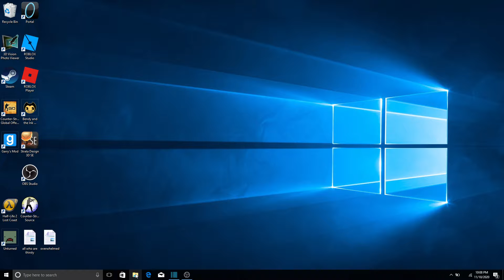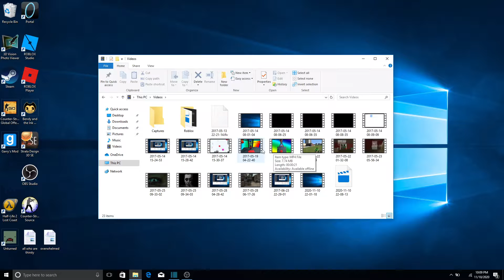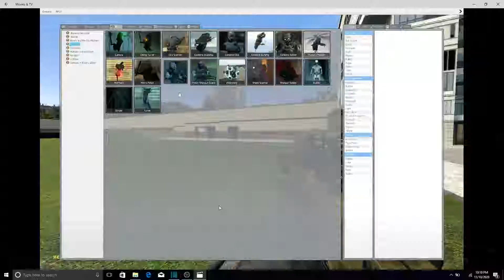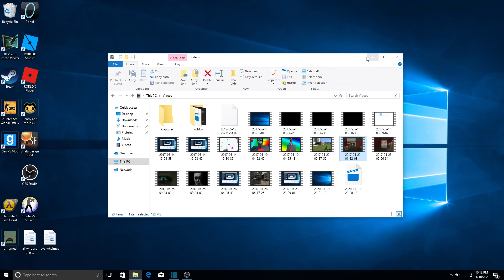A look back on my old videos.